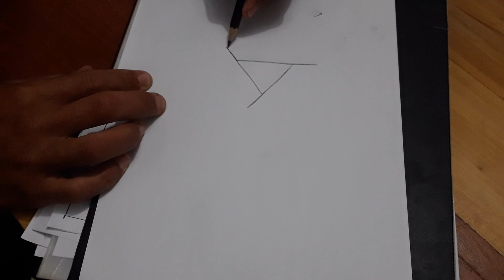Como desenhar triângulo 3D super fácil.